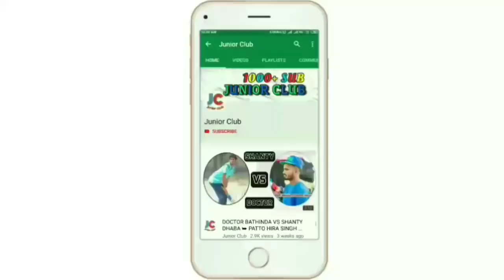ESMAIL SHAH बेस्ट बॉलिंग || GHANSOLI CRICKET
Rajasthan Cricket Club 2018 || Ghansoli || Navi Mumbai